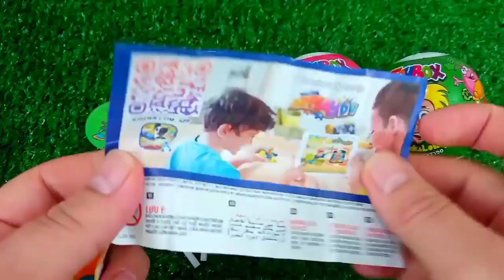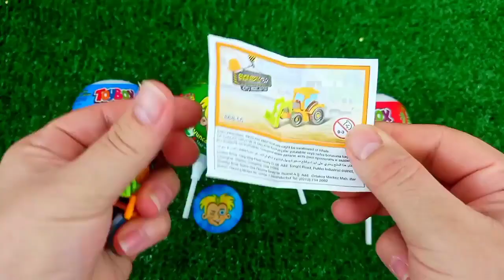ASMR RAINBOW 막대사탕과 과자! 맛있는 무지개 막대사탕ASMR Mukbang 두찜 신메뉴 스팸부대찜닭 먹방 떡볶이 튀김 치즈볼 | HIU